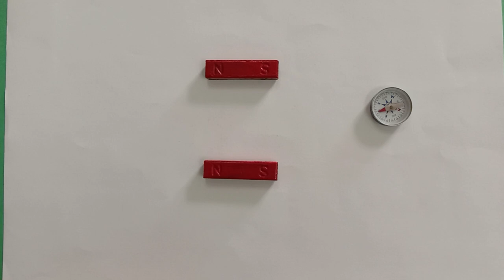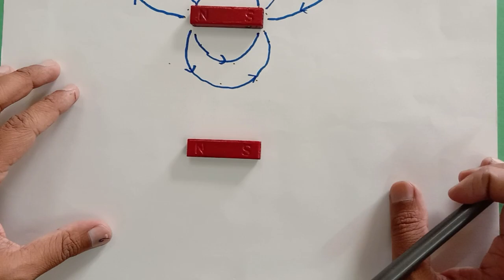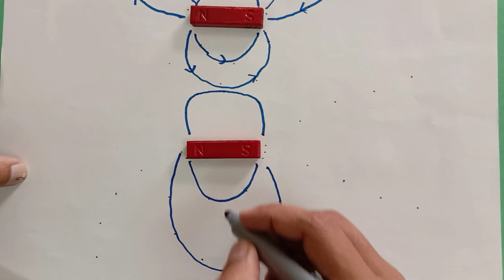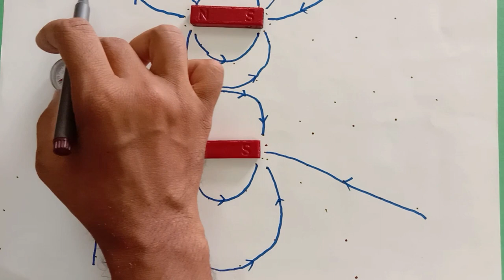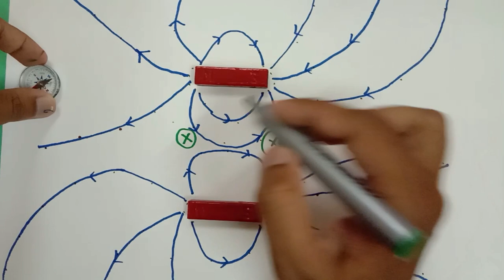Plotting Magnetic field lines and neutral points in two parallel bar magnets | Physics Practical